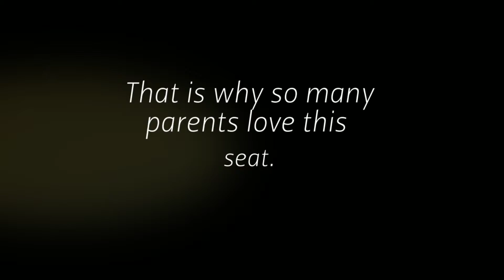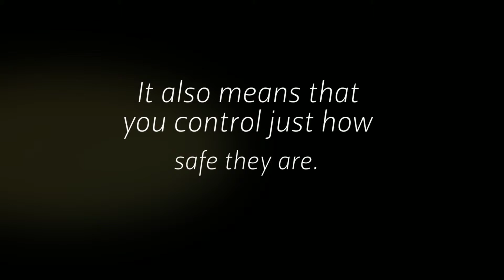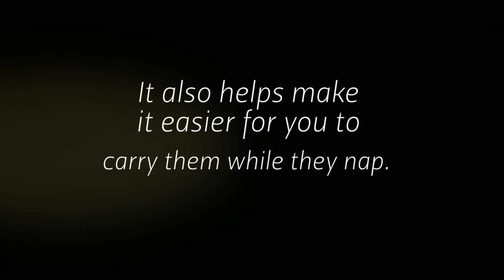Why Is The Hipseat The Safest Seat For Your Child?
Many parents love the hipseat child carrier. The hipseat Canada is the safest seat for any child. That is why so many parents love this seat.